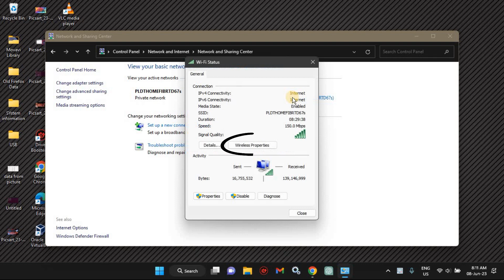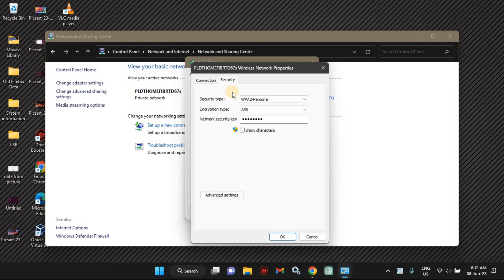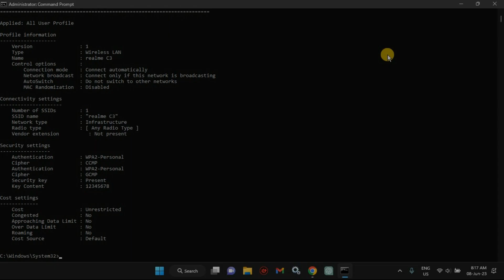How to See All Your Saved Wi-Fi Passwords on Windows 10 or Windows 11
The Windows operating system stores the passwords for every Wi-Fi network it connects to. This makes it easy to retrieve any network passwords that you forget — as long as your computer is still connected to the internet. In this video, Ill show you how to find your Wi-Fi password on Windows 11.

Commands:
netsh wlan show profiles
netsh wlan show profile name=”WifiConnectionName” key=clear

Chapters:
0:00 Intro
0:23 Find Your Wi-Fi Password Using the Control Panel
1:13 Find Your Wi-Fi Password Using the Settings App
2:05 How to See All Wi-Fi Passwords Saved On your PC
2:52 End screen

What you'll learn:
1. How to Find My Wi-Fi Password in Windows 11
     a. How to see the wifi password in Wireless Network Properties panel
2. Find Your Wi-Fi Password Using the Control Panel
     a. how to find your Wi-Fi adapter settings from the Control Panel
     b. How to make your wifi password visible
3. Find Your Wi-Fi Password Using the Settings App
     a. How to access your Wi-Fi password via the Windows Settings app
     b. How to make Your Wi-Fi connection password visible
4. How to See All Wi-Fi Passwords Saved On your PC
     a. How to use the Command Prompt tool to show passwords for all of the current and previous Wi-Fi networks used on your Windows 11 PC
     b. How to show all the saved network names on your PC
5. How to Find Your Wi-Fi Password
6. How to Hack Wi-Fi Passwords